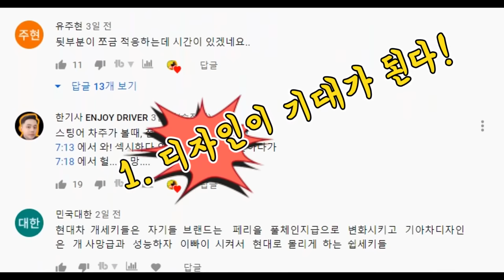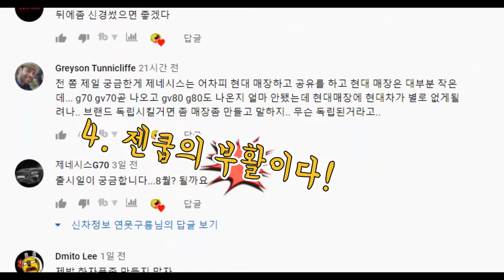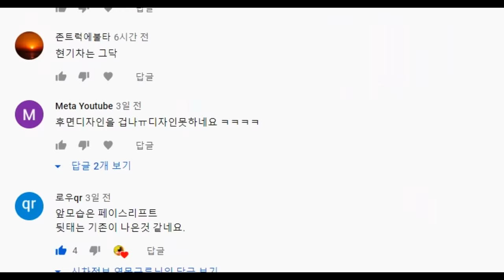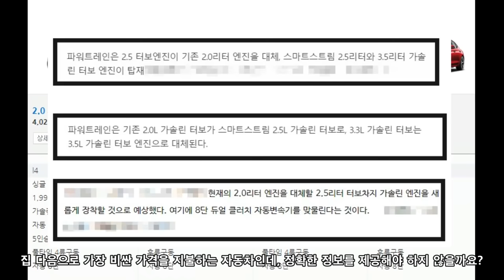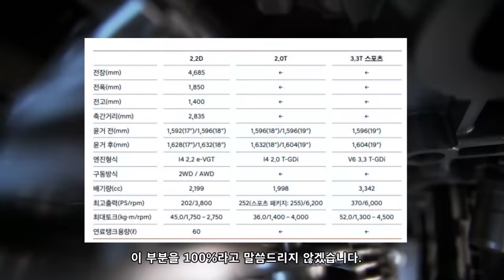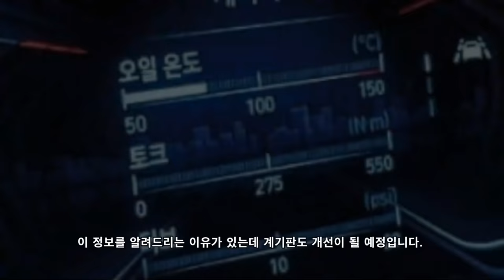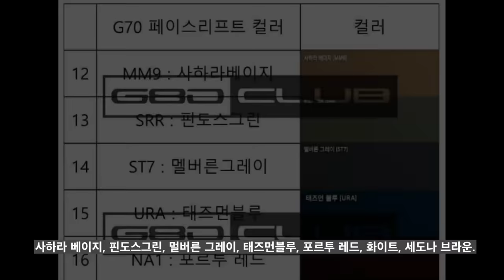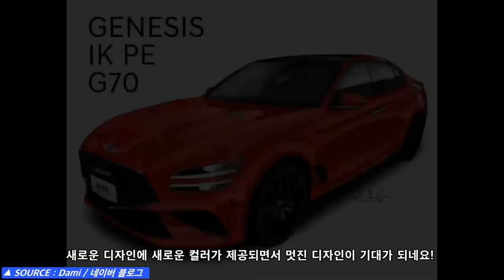2부! 제네시스 G70 페이스리프트! 신형 엔진 루머! 달라지는 점! Genesis G70 facelift Engine! Exterior color!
# 제네시스 G70 페이스리프트가 하반기에 출시를 앞두고 있습니다.

관심이 높다보니, 다양한 루머가 돌고 있는데, 가장 중요한 파워트레인 정보인 새로운 엔진이 제공된다는 루머가 돌고 있습니다.

과연 사실일까요? 알려드리겠습니다.

# 관련 추천 영상